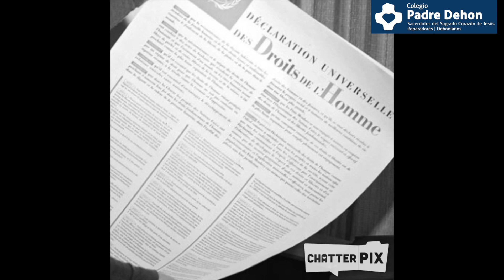Els difícils començaments del segle XX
Este vídeo trata de: 6. Els difícils començaments del segle XX